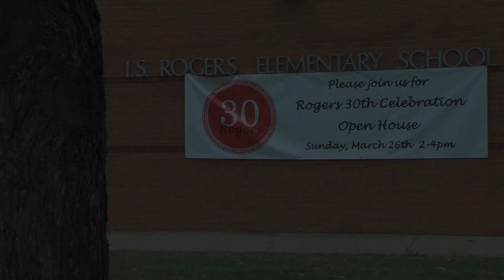30 Years Strong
We're wrapping up season nine and gearing up for season 10 of Frisco ISD-TV! This past March, Rogers Elementary School celebrated 30 years of existence. Frisco ISD-TV's Michael Severance captured scenes from the event.